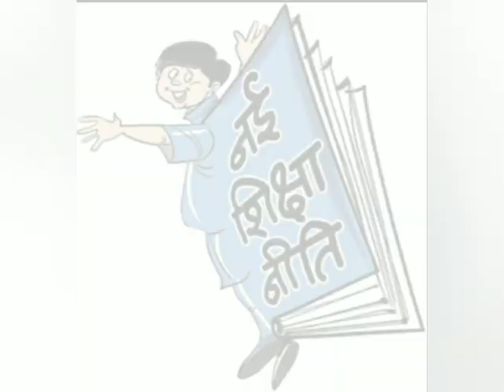अनुदेशक मानदेय 17000 कोर्ट सुनवाई|Anudeshaknewslatest update|25sept||anudeshakmandeycourtupdatetoday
Anudeshaknews17000
17000mandeynewstaody
anudeskhaktodaynews
shikshamitraanudeshaknewstaody
sinkhavibhagsamchar
17000court newsanudeshak
अनुदेशक कोर्ट सुनवाईन्यूज़
अनुदेशक नियमितीकरण
अनुदेशक ज्ञापन मंत्री जी